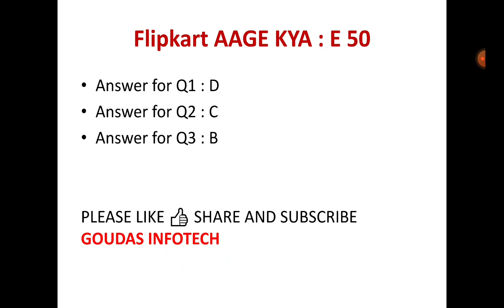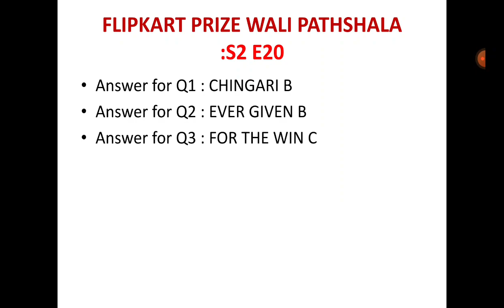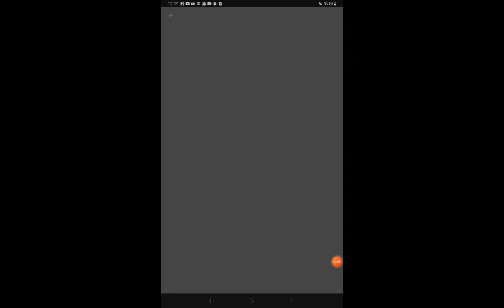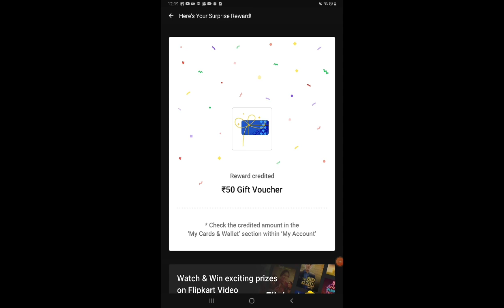Win Phone| ALL 6 FLIPKART QUIZ ANSWERS TODAY |16 MAY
Other Quizzes :

Questions :

flipkart quiz ,
flipkart daily trivia quiz answers 16 MAY,
16 MAY flipkart quiza nswers today,
,trivia flipkart
,flipkart trivia
,today daily trivia answers
,daily trivia flipkart 16 MAY

Good Luck